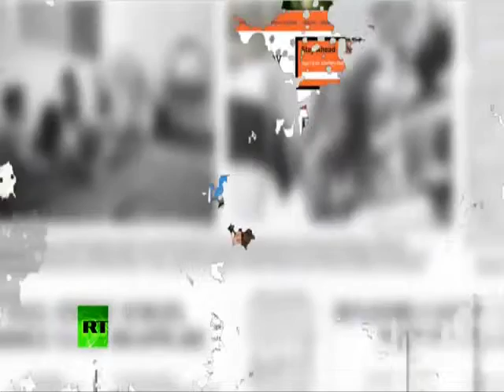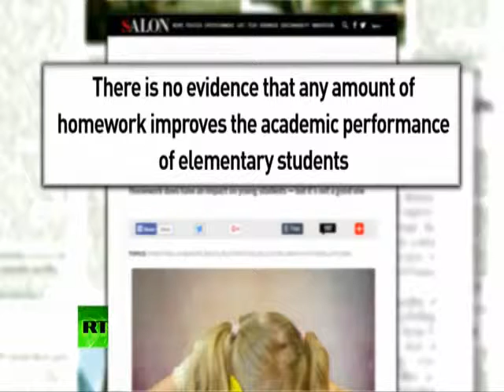REDACTED, edited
how Orwell's 'Thought Police' have finally arrived in america!